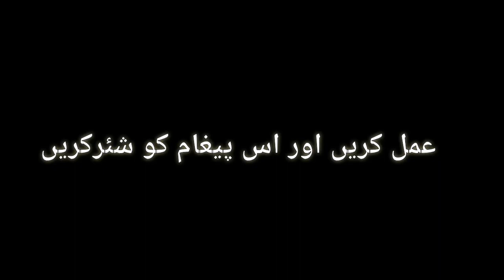مفتی وعلماء کرام کا جمعہ و پانچ وقتی نماز کے متعلق عوام الناس کو فیصلے سے آگاہ کرتے ہوئے (وش نیوز)